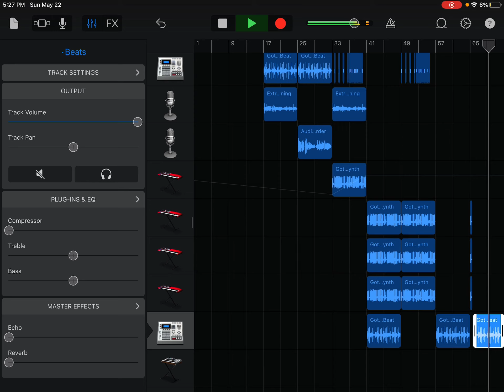How does this sound